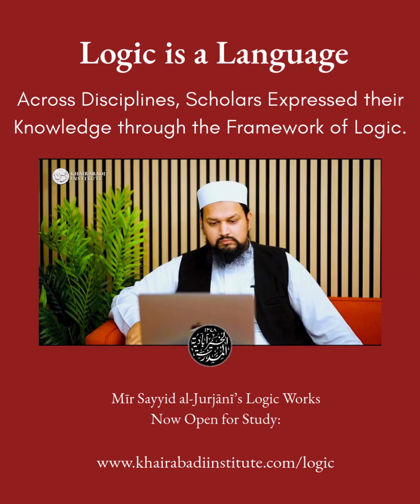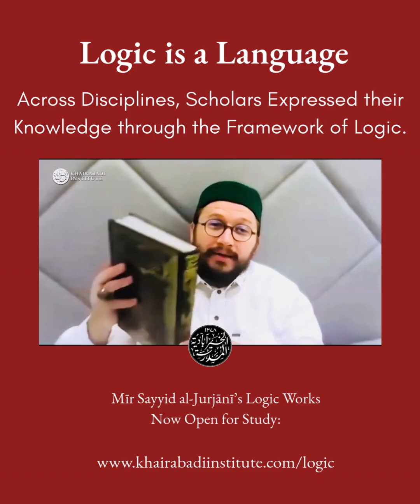Logic is a Language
No gloss, commentary, or book at an intermediate or advanced level is free from being steeped in the language of logic. Traditionally, it was not possible to progress through the curriculum without proficiency in the subject.

Whether you study advanced works of fiqh, Arabic rhetoric, or kalām, you will find the language of logic consistently applied at the highest levels.

📖 Our Logic Course is now Available, Sign up & gain immediate access to our Portal